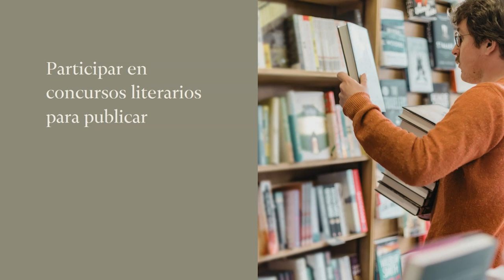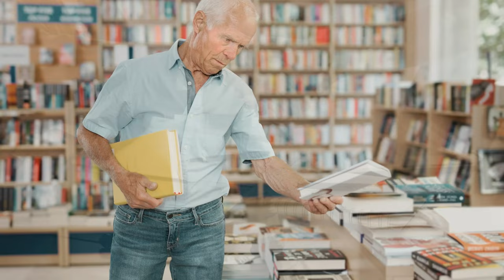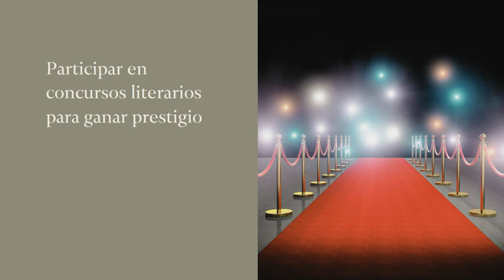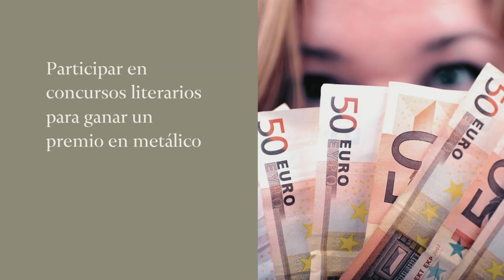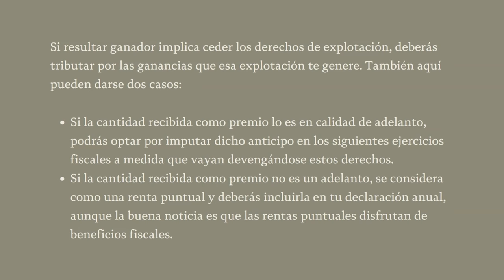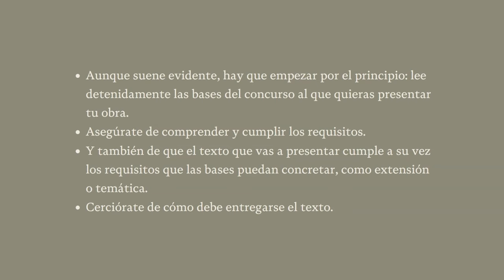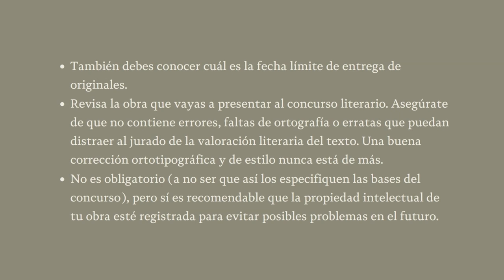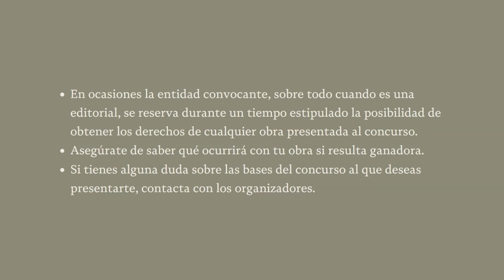Lo que NECESITAS SABER para PARTICIPAR en CONCURSOS LITERARIOS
Cuando un escritor finaliza su obra una de las primeras ideas que se le vienen a la mente es la posibilidad de presentarlo a un concurso.

Es, desde luego, una buena idea: ganar un concurso puede ayudarte a hacer currículo, darte la oportunidad de ser publicado e incluso proporcionarte algunos euros.

Pero, como siempre, participar en concursos literarios no es la única opción y conviene sopesar bien todas las posibilidades antes de decidir qué hacer con tu novela. De todo ello hablamos en este vídeo.